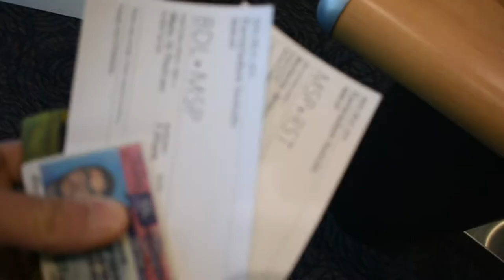Saving For A Sprinter - I BOUGHT A BUS! S1/E3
I had some money burning a hole in my pocket and couldn't hold it anymore. Found a bus on eBay, bought it, flew to Minnesota, and drove it back to CT over 2.5 days.